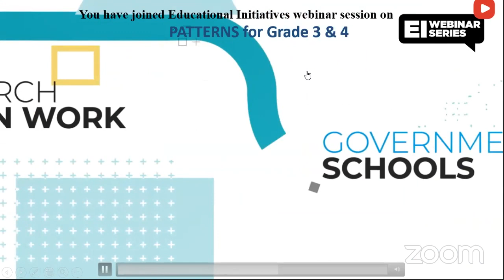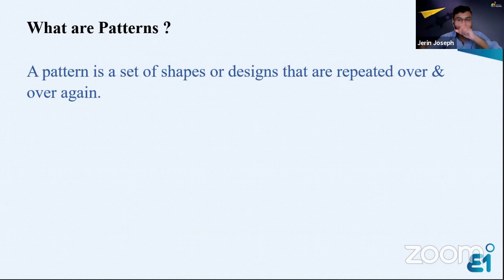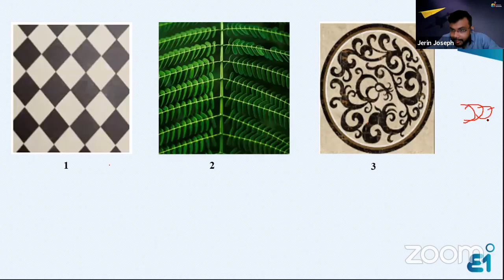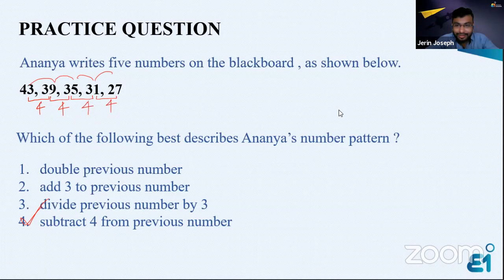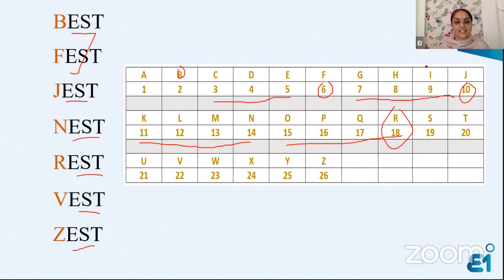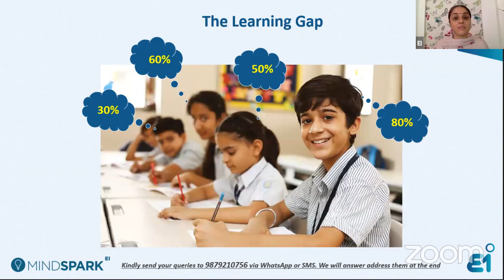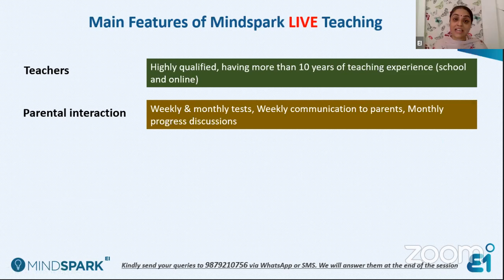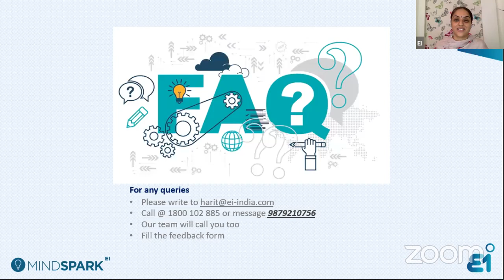EI Webinar Series | Master the Fundamentals of Patterns | Grades 3 and 4